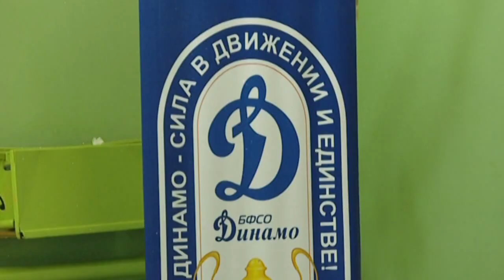В Гомеле прошли сразу два турнира по борьбе